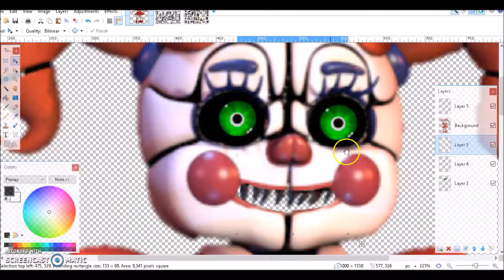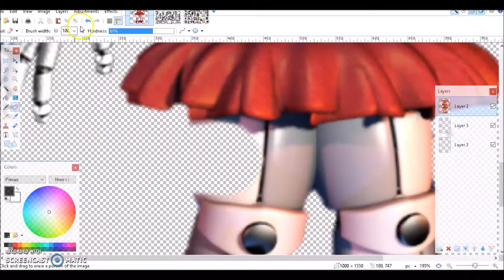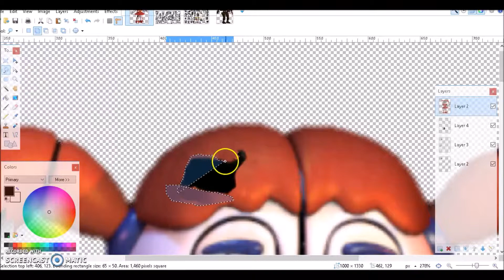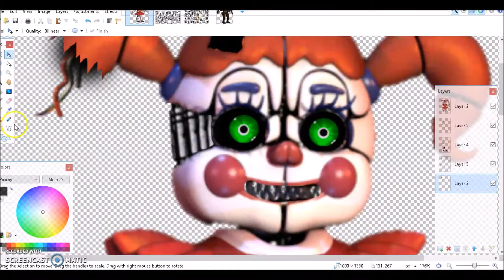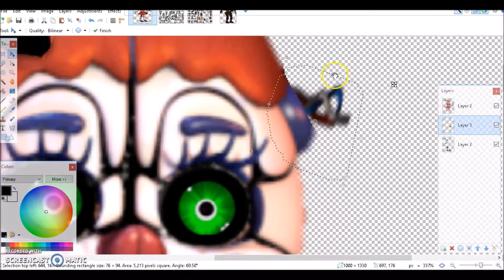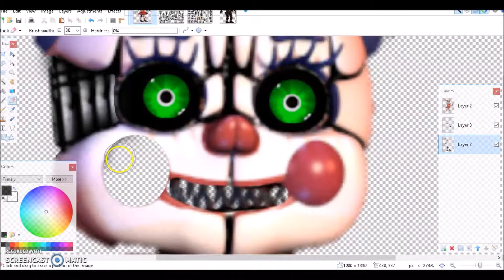nightmare Baby speededit